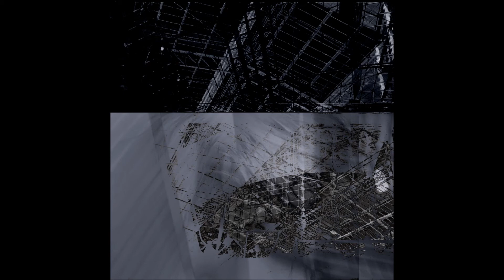01. evryn - No future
Album: 05. [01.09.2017] evryn - Impulse

Album Description:

There is no future, join the abyss

you can't live in the surface forever.